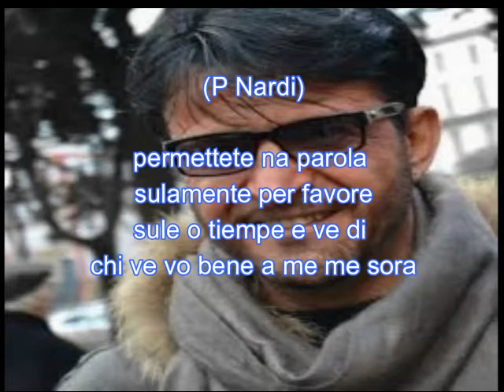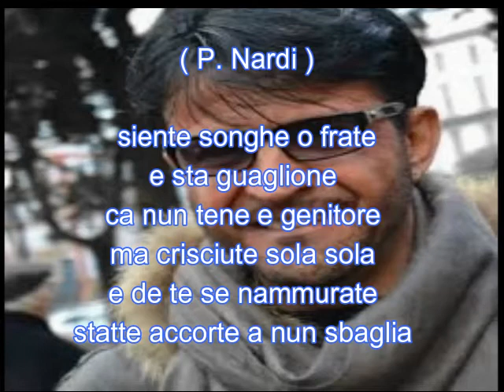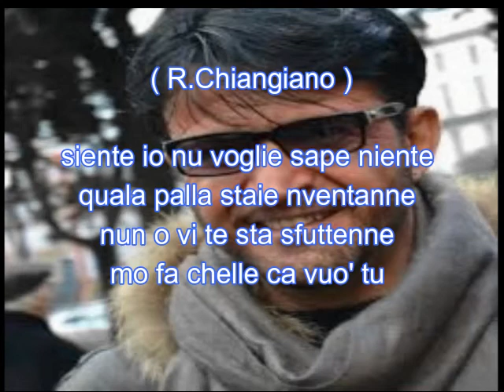Rino Chiangiano & P Nardi Povera Sora Karaoke